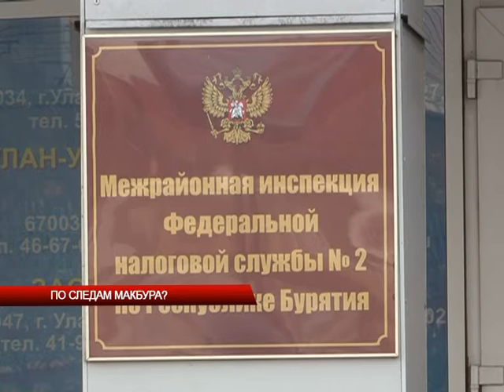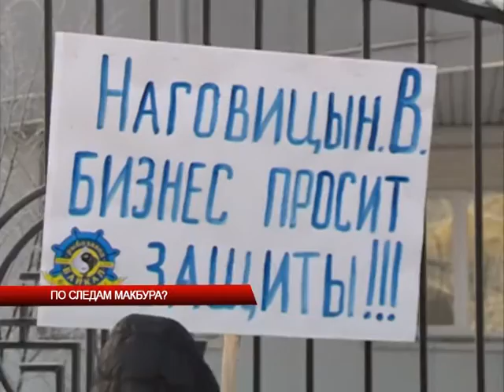По следам Макбура?